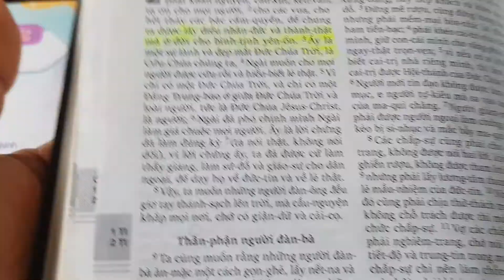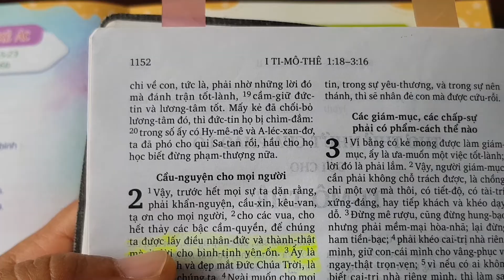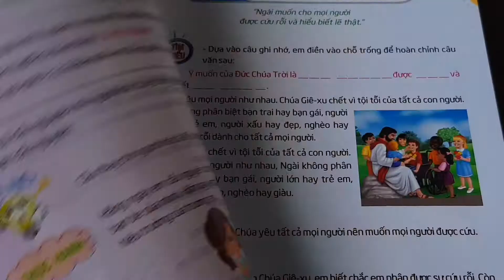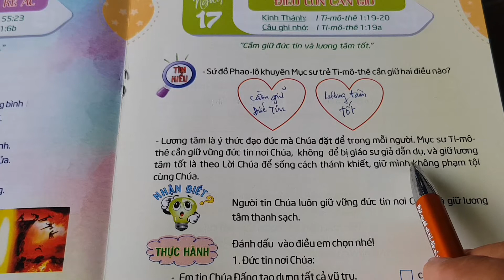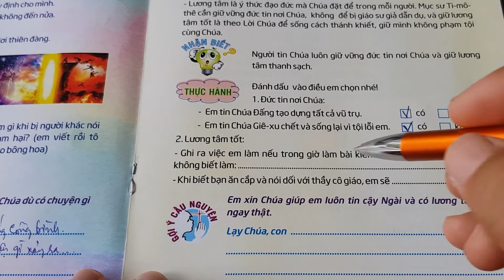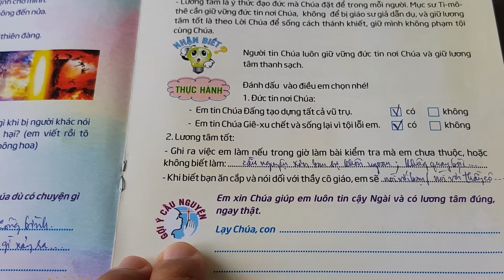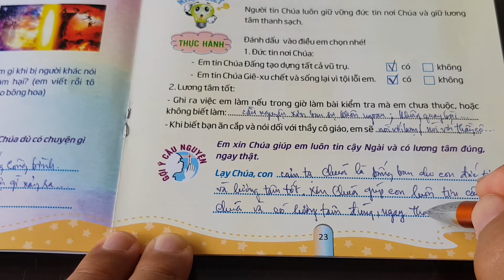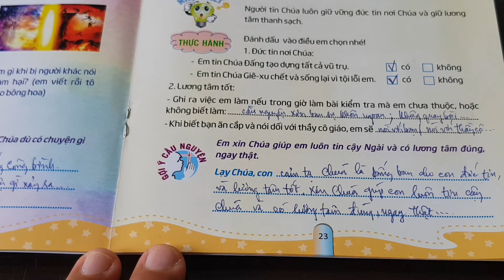Ngày 17 ĐIỀU CON CẦN GIỮ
thieunhithongsang, loichuahangngaychothieunhi, thegioimoituoitho, Thế Giới Mới Tuổi Thơ 65, Ngày 17 Điều Con Cần Giữ